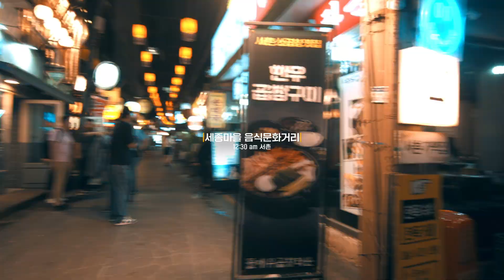[SEOUL X BTS] MY SOUL SEOUL BTS Episode: deliciouSeoul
12:30 am 서촌, RM과 진이 깜짝 놀란 서울 미식의 밤 !

한밤중에도 맛있는 음식이 넘쳐나는 서울,
지금 서울에서 소울 넘치는 미식의 밤을 만나보세요.

- 성명권 및 초상권: BIGHIT MUSIC & HYBE